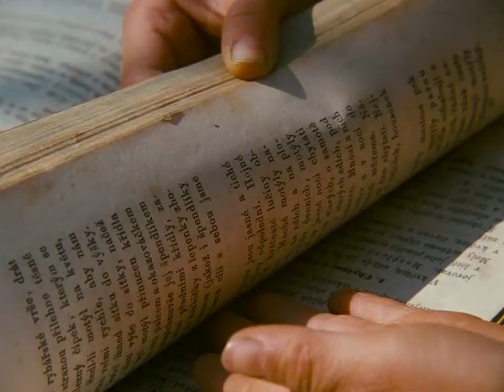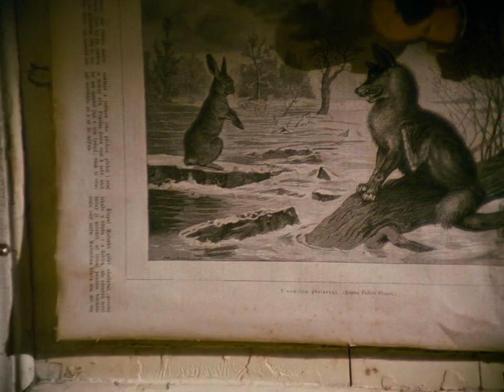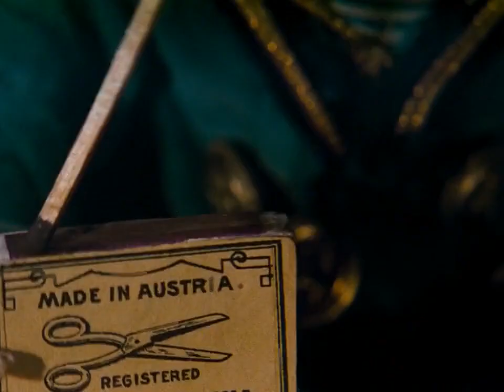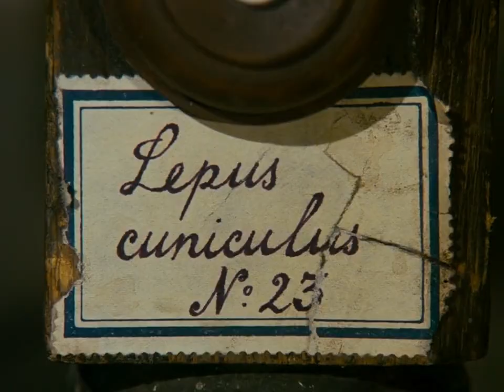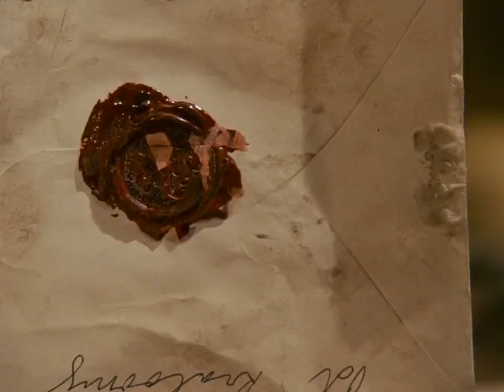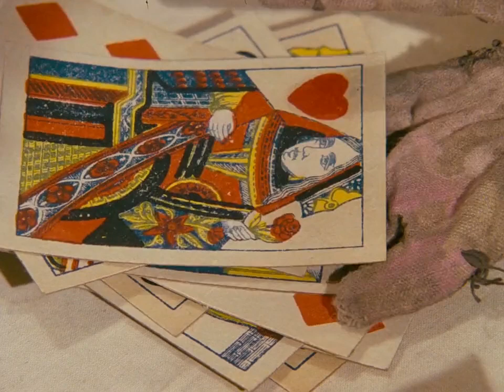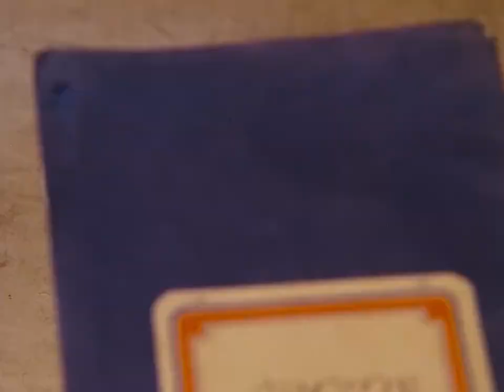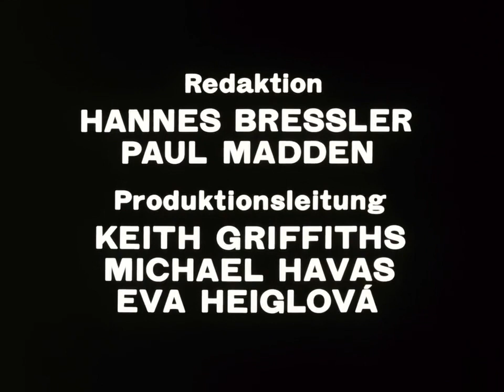Alice (1988) Něco z Alenky | Sub. Italian | HD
Alice is a 1988 dark fantasy film written and directed by Jan Švankmajer. Its original Czech title is Něco z Alenky, which means "Something from Alice". It is a loose adaptation of Lewis Carroll's first Alice book, Alice's Adventures in Wonderland (1865), about a girl who follows a white rabbit into a bizarre fantasy land. Alice is played by Kristýna Kohoutová. The film combines live action with stop motion animation, and is distinguished by its dark and uncompromising production design.

For Švankmajer, a prolific director of short films for more than two decades, Alice became his first venture into feature-length filmmaking. The director had been disappointed by other adaptations of Carroll's book, which interpret it as a fairy tale. His aim was instead to make the story play out like an amoral dream. The film won the feature film award at the 1989 Annecy International Animated Film Festival.

Director: Jan Svankmajer
Writers: Lewis Carroll (novel), Jan Svankmajer
Stars: Kristýna Kohoutová, Camilla Power

Country: Czechoslovakia | Switzerland | UK | West Germany
Language: Czech
Release Date: 1 November 1990 (Czechoslovakia)

Runtime: 1 hr 26 min (86 min)
Sound Mix: Mono
Color: Color (Eastmancolor)